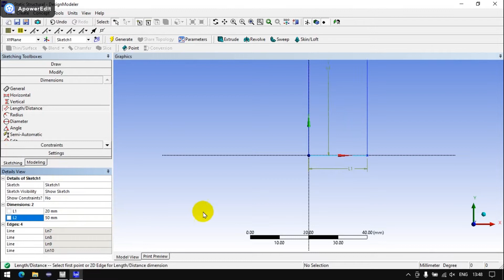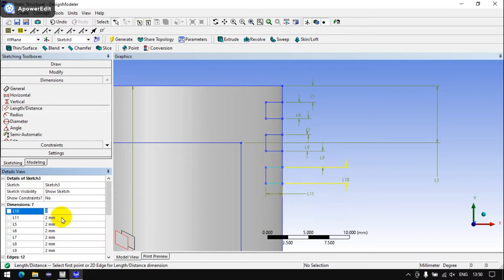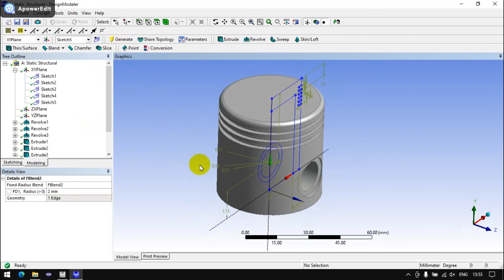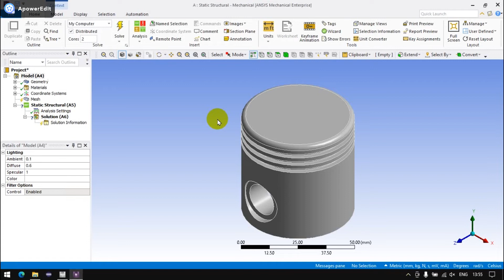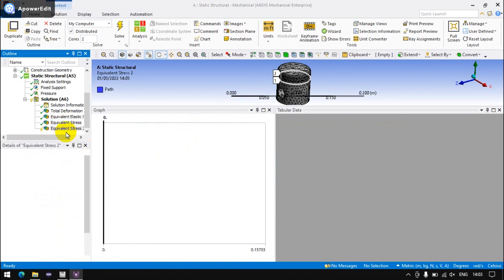simple analysis on piston in static structural analysis